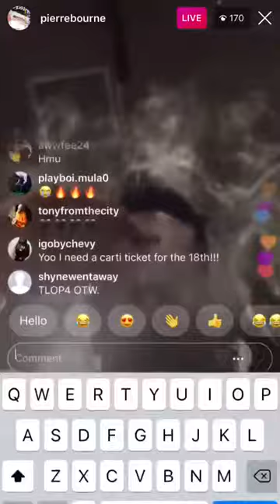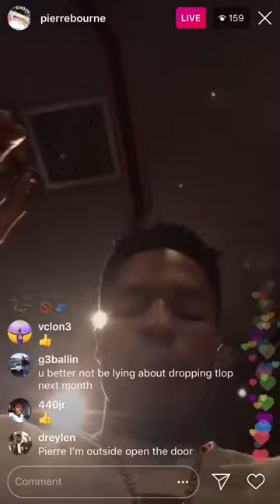Pi’erre Bourne - Feds (OG)